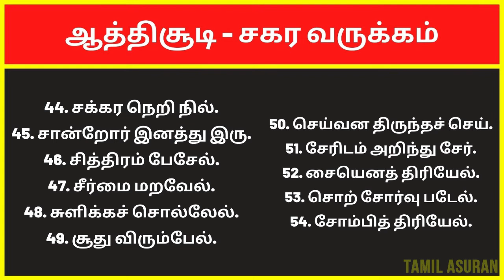சகர வருக்கம் | ஔவையார் ஆத்திச்சூடி 109 பாடல்கள் | Avvaiyar Aathichoodi 109 Songs